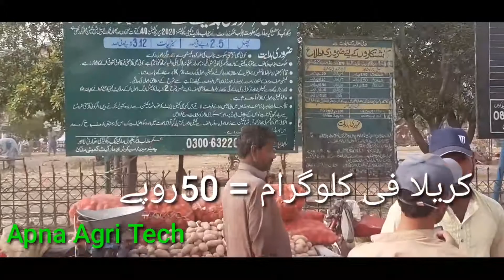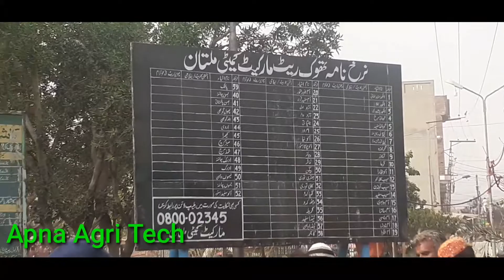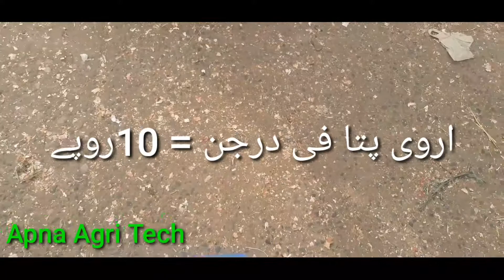Multan sabzi mandi multan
multan fruit mandi,
multan sabzi mandi,
multan fruit farm,
fruit mandi multan,
viral multan mandi,
today's multan mandi,
multan mandi,
viral multan fruit mandi,
viral multan fruit,
viral multan fruit farm,
multan fruit market,
multan fruit,
mutan fruit mandi,
fruit market multan,
multan sabzi market,
today's fresh fruit,
multan fruit update,
multan fresh fruits,
multan sabzi farm,
fruit mandi,
today's mandi update,
multan dry fruit market,
viral multan sabzi

In my channel video,100% original material  is updated .no fake video is updated in any way or at any cost. true pictures and true information  is provided at all my channels.first of all, i collect information about the desired video than publish it for my honourable and respectful users,who like,share and Subscribe my all channels, in this channel, i upload videos regarding  to Agriculture techniques, methods and all relevant informations such as crops, vegetables, fruits, grains,herbs,how to grow and carry up to harvesting,cultivation, watering techniques,green fodder.mandi rates ,garden and orchards information.
 I  wake up early in the morning ,especially for going to mandi, where i move all around in mandi and collect fresh rates and information about fruits and Vegitables such as A grade, B grade etc then make video at the spot for evidence for my valuable youtube family members ,compare prices of different things from different regions (local or imported ,other regions of pakistan) after that sorting out useful  and informative material from videos,then labeling each item such as Vegitables and fruits with fresh rates and merchant rates, at finally video is carefully watched and scaned before uploading. in my channel videos,no extra time wasting material is  uploading which causes borring for my valued viewers.  I feel easiness and wait for comments from youtube family and try my best to answer quickly in a good manner. however in any video, viewers feel discomfort and borring, feel free to comments me to remove such borring material and replace with joyful, pleasant events(@Apna agri Tech)

Encourage me to watching full video,because I upload quality video for You with full effort۔